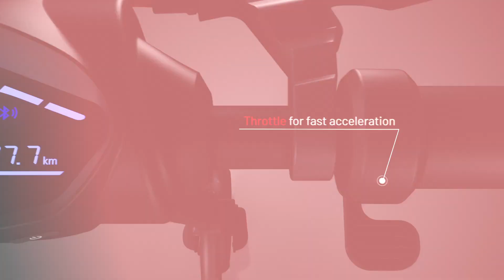SHARP E Scooter KS4 | Electric scooter with built in display and application control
Το SHARP KS4 E-Scooter βελτιώνει την ακόμα καλύτερη εμφάνιση και τον τέλειο έλεγχο των παραμέτρων οδήγησης, χάρη σε μια νέα πρακτική οθόνη. Μεγαλύτερη ασφάλεια θα εξασφαλίσουν τα φλας στο τιμόνι και ένα πρόσθετο ταμπούρο στον μπροστινό τροχό.

Εξαιρετική ανάρτηση
Η διπλή πίσω ανάρτηση δίνει σε αυτό το σκούτερ μια απίστευτα ομαλή και ξεκούραστη βόλτα πάνω από τα ενοχλητικά χτυπήματα των δρόμων της πόλης. Το μόνο που θα παρατηρήσετε είναι η άνευ προηγουμένου άνεση και η πραγματική οδηγική απόλαυση.

Μπαταρία υψηλής απόδοσης
Η μπαταρία χωρητικότητας 10,4 Ah σας επιτρέπει να οδηγείτε σε εμβέλεια έως και 40 km. Μπορείτε εύκολα να ελέγξετε τη φόρτισή του μέσω της ενσωματωμένης οθόνης ή στην εφαρμογή. Η μπαταρία μπορεί να φορτιστεί πλήρως σε περίπου 6-8 ώρες.

Κομψό σχέδιο
Τα κόκκινα στοιχεία, όπως το καλώδιο του φρένου και το πίσω κλιπ, δίνουν σε αυτό το σκούτερ έναν πραγματικά δυναμικό χαρακτήρα. Ανεξάρτητα από την ταχύτητα με την οποία ταξιδεύετε, αυτό είναι το στυλ σας που θα σας ξεχωρίσει από το πλήθος.

Πάντα συνδεδεμένος
Χάρη στην εφαρμογή Sharp Life, όλες οι ταξιδιωτικές πληροφορίες που χρειάζεστε βρίσκονται ακριβώς εκεί στο τηλέφωνό σας. Και η βολική σύνδεση USB κρατά το τηλέφωνό σας φορτισμένο.

Άνετος μεγάλος τροχός
Οι μεγάλοι, φουσκωτοί τροχοί 10" παρέχουν μεγάλη σταθερότητα, πιο απαλή οδήγηση και την ικανότητα να χειρίζεστε εύκολα τις ρωγμές και τα συντρίμμια. Αυτός ο τύπος τροχών σας προσφέρει μια όμορφη άνετη οδήγηση, την οποία θα εκτιμήσετε πραγματικά σε αυτά τα μεγαλύτερα ταξίδια.

Ευανάγνωστη οθόνη
Η ευανάγνωστη, μεγάλη ενσωματωμένη οθόνη παρέχει όλες τις απαραίτητες πληροφορίες. Μπορείτε εύκολα να ελέγξετε τη φόρτιση της μπαταρίας στην οθόνη της μπάρας και μπορείτε να παρακολουθήσετε την ταχύτητα, την επιλεγμένη ταχύτητα και την απόσταση που διανύσατε από την εκκίνηση του σκούτερ ή κατά τη διάρκεια ενός ταξιδιού.

Κομψό, ματ φινίρισμα
Αυτό το σκούτερ σχεδιάστηκε με τη μέγιστη προσοχή και προσοχή στη λεπτομέρεια. Η όμορφη κομψότητα του ματ μαύρου πλαισίου δίνεται μια σπορ πινελιά με τις ψυχρές κόκκινες πινελιές.